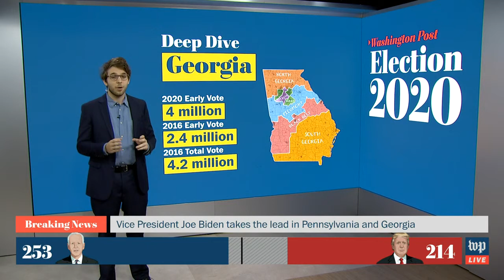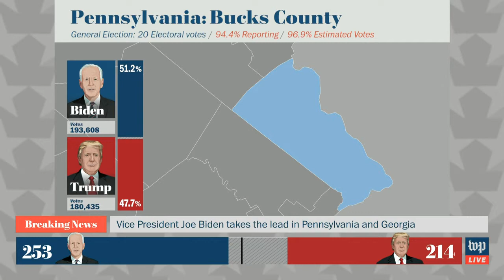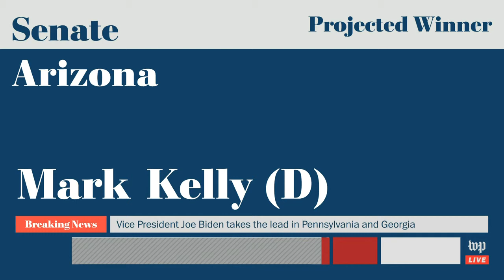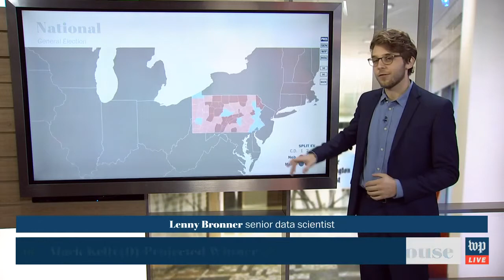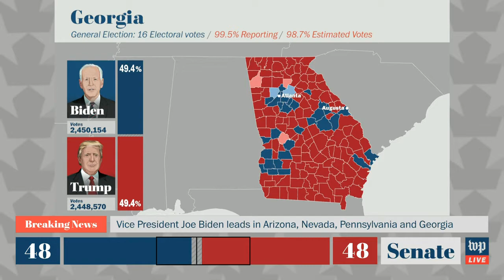WATCH LIVE | Election results as Biden overtakes Trump in Georgia and Pennsylvania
Joe Biden overtook President Trump in the count in Pennsylvania on the morning of Nov. 6. The count is ongoing, but Pennsylvania’s 20 electoral votes would put Biden over the 270 votes needed even with a handful of other states still too close to call.

Biden also took a small lead in Georgia, though vote counting is not yet complete. Thousands of requested overseas and military ballots may arrive by the deadline and there are provisional ballots left to count.